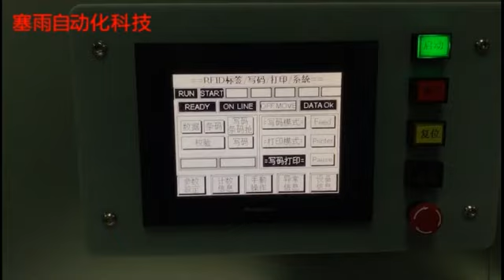Roll RFID encoding print check date